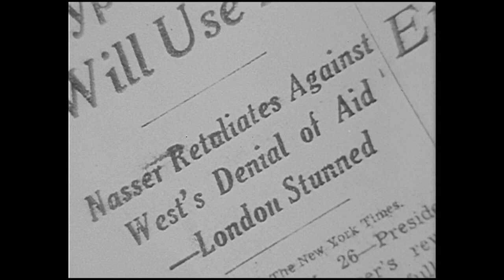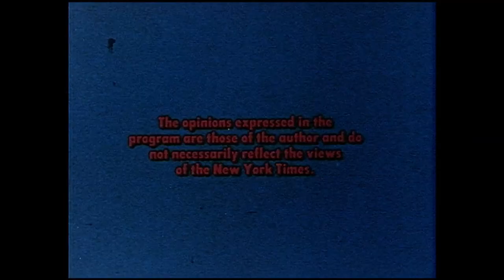Nasser - People's Pharaoh | Those Who Shaped the 20th Century, Ep. 26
Portrait of the symbol of the struggle for independence in Africa and the main promoter of Pan-Arabism: Gamal Abdel Nasser Hussein. Narrated by Henry Fonda.

Gamal Abdel Nasser Hussein (15 January 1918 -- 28 September 1970) was the second President of Egypt, serving from 1956 until his death. He planned the 1952 overthrow of the monarchy, and was deputy prime minister in the new government. In 1953, Nasser introduced far-reaching land reforms. Following a 1954 Muslim Brotherhood-led attempt on his life, he ordered a crackdown on the organization, put President Muhammad Naguib under house arrest, and assumed executive office. A June 1956 public referendum approved both the new constitution and Nasser's nomination for presidency.